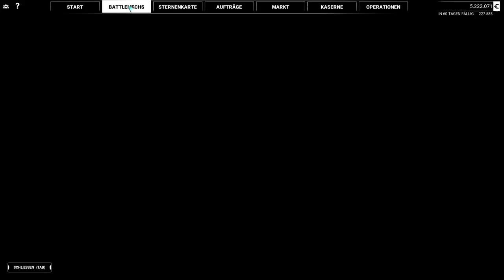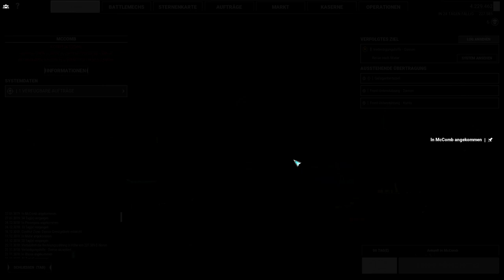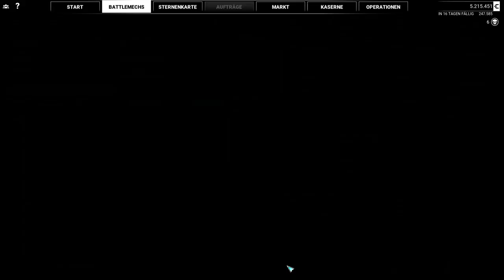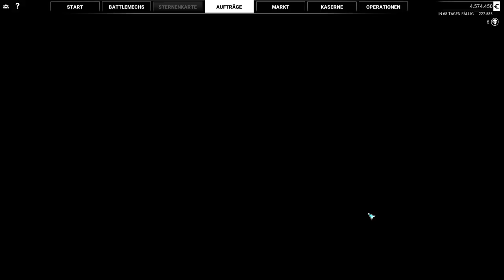Mechwarrior 5 Mercenaries - Waldspaziergang - 15 - [Lets Play] Deutsch German